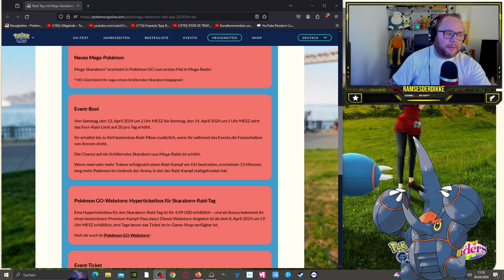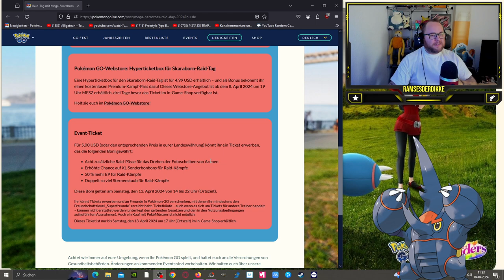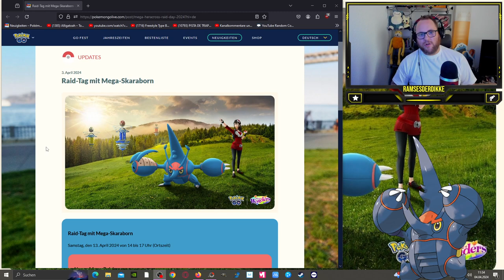MEGA RAID TAG mit MEGA SKARABORN !!! | Pokémon GO Deutsch # 2941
GUMMA !!!